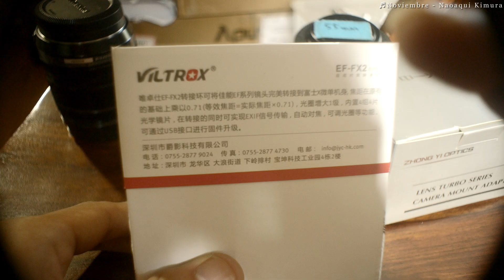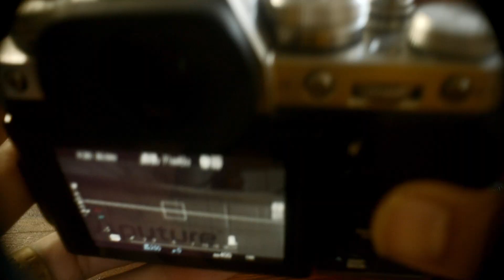【F1.2相当】APS-Cでオールドレンズ本来の画角を使う方法。 | fiujifilm/lumix/eos kiss m/olympus pen/α6500/E4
オールドレンズはやはり本来の画角、35mmフルサイズで使いたいけど、ボディを買うのもなかなか手が出ない。

フォーカルレデューサーを使えば、APS-Cやマイクロフォーサーズでオールドレンズほぼほぼ本来の画角で使うことができます。

僕の所持しているZhongi(M42-FX)とViktrox(EF-FX)を参考に、フォーカルレデューサーを紹介いたします。

【目次】
00:00 イントロ
01:16 フォーカルレデューサーの概要
05:36 つけてみると
09:22 作例
12:18 まとめ

■中一光学 (ZHONG YI OPTICS) フォーカルレデューサー マウントアダプター Lens Turbo II

■VILTROX マウントアダプター EF-FX2 0.71X スピードブースター レンズ交換アダプター AFオートフォーカス 自動絞り 手振れ補正

【Equipments】

Camera : Fujifilm X T3 | Panasonic Lumix GX8

Lense : FUJIFILM 単焦点広角レンズ XF23mmF1.4R

Edit : iMac

APS-C#マイクロフォーサーズ#Takumar#F1.0#オールドレンズ